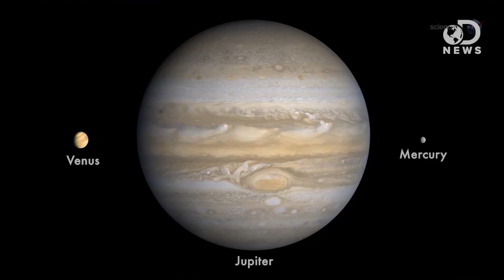What Happens if the Planets Align?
Three planets of our solar system are preparing to do a rare, celestial dance that you'll actually be able to see from your house! Anthony tells us what's going on, and how to catch a glimpse.

"Triple planetary conjunctions are relatively rare in the night sky, but astronomers are about to be in for a real treat."

"The sunset of May 26th will be extra special. On that date, Venus, Jupiter and Mercury will gather in the fading twilight to form a bright triangle only three degrees wide."

Closest grouping of three planets until the year 2021
"After sunset on Sunday, May 26, or Monday, May 27 -- depending on where you live worldwide -- will showcase the closest grouping of three planets until January 2021."

"Although the planets and our Moon will appear to be close together, there's no danger of a collision."

The Folklore and Reality Behind the Next Planetary Alignment
"News of the next planet alignment seems to occur every few years."

"Thousands of years ago, men looked to the planets to guide them."